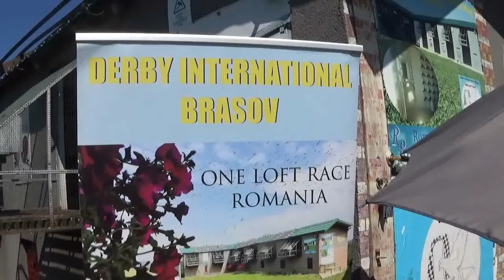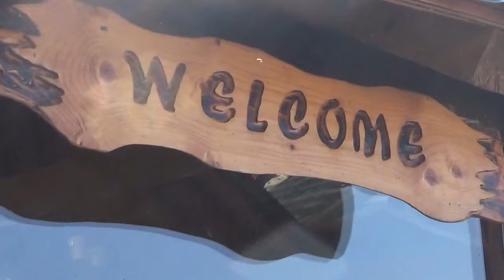Columbodrom FCI Brasov Romania finala Forro sosire porumbei 11 septembrie 2021 part 12